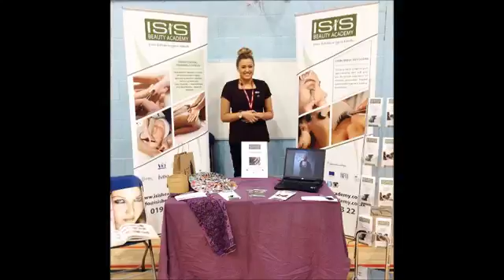Carolyne talks with Brooklands radio!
Carolyne Cross talks with Brooklands radio!

At Omni Academy of Beauty & Aesthetics we pride ourselves on training and educating our students to the highest standard. We are passionate about empowering our students to achieve industry recognised qualifications, Diplomas, NVQ’s and enabling the best start in their new career.
Or give us a call on: (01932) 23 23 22
We cater for numerous courses that range from Anatomy and Physiology qualifications to Holistic and sports massage qualifications, not to mention our Beauty Therapy courses. Whether you want to take a course in the evening or the weekend, a full diploma or short course designed to work around your lifestyle and existing commitments, we have the programme for you.
The Courses that we provide are:
• Beauty Therapy – VTCT NVQ/VRQ
• Aesthetic courses – VTCT Certificate
• Beauty Therapy Apprenticeship - VTCT NVQ
• Holistic Massage  - VTCT Certificate
• Sports Massage - VTCT Certificate
• Nail Courses – VTCT Certificate
• Facial/Electrotherapy – VTCT Certificate/NVQ
• Make Up – VTCT Certificate
• Eye Courses – VTCT Award/QCF
• Hair Removal – VTCT Award/Certificate
• Anatomy and Physiology – VTCT Certificate
• Business Courses – Certificate of Attendance
• Teaching Course – QCF Vocational Achievement

At Omni Academy of Beauty & Aesthetics we run qualifications awarded by the Vocational Training Charitable Trust (VTCT). One of the benefits of working with VTCT qualifications is that it allows us at Omni Academy the freedom to teach qualifying units individually, this really aids our flexible learning ethos. Not only does this apply to what salon owners are looking for but also what insurance companies will want proof of when deciding whether or not a therapist is eligible for insurance.

Finding specialty colleges or a beauty therapy school in the UK that suits your needs isn’t always straightforward, but with a combination of Level 2 and Level 3 programmes and a team of dedicated tutors, we truly believe that we offer students of all ages the very best of everything and an unrivalled opportunity for certification and personal development.

Omni Academy is a private training academy which offers the government funded apprenticeship. Based in Walton on Thames, Surrey, we pride ourselves on delivering unbeatable training and producing outstanding, competent, commercially viable therapists.

Gaining the correct accreditation in this rewarding industry can open up many new doors and the VTCT stamp of approval could lead to offers from salons, cruise ships, or perhaps even opening your own salon.